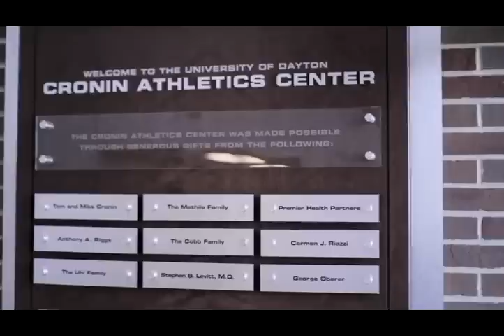Champions & Scholars Fund - Support & Impact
Supporting the Champions & Scholars Fund greatly impacts the lives of University of Dayton student-athletes in a multitude of ways. Learn how the support helps empower the athletic program to enhance the student-athlete experience.